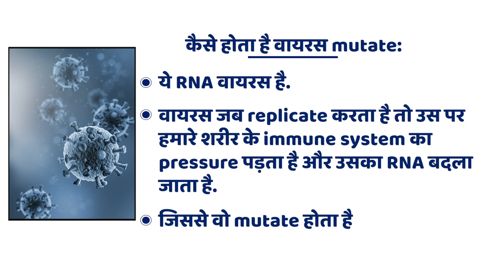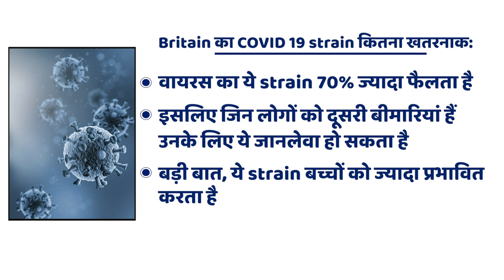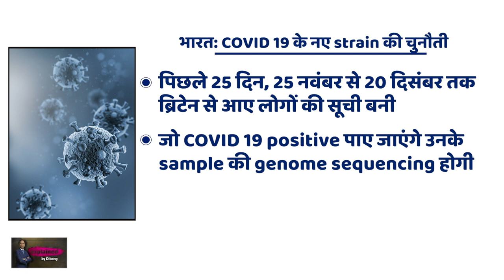Coronavirus: New Covid Strain से क्यों मचा हड़कंप, Mutant Covid-20 बच्चों के लिए कितना घातक? Dibang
Coronavirus हमारी जिंदगी में कहर बरपा रहा है और अब इसकी नई Strain ने न सिर्फ Britain के लोगों में दहशत पैदा कर दी है बल्कि पूरी दुनिया भी सहम गई है. वैज्ञानिक नए वायरस के मूल का पता लगाने की कोशिश कर रहे है, लेकिन अब तक कुछ भी साबित नहीं हो सका है. विशेषज्ञों के मुताबिक, भयानक खबर ये है कि नया वायरस 70 फीसदी ज्यादा संक्रामक है. ताजा रिसर्च में बताया गया है कि वायरस की नई किस्म तेज गति से फैलनेवाली और ज्यादा संक्रामक है. इस वीडियो के जरिए जानिए कितना खतरनाक है कोरोना का नया स्ट्रेन और भारत में इस कोरोना नए स्ट्रेन से निपटने के लिए क्या है सरकार की तैयारियां, बता रहे हैं वरिष्ठ पत्रकार दिबांग